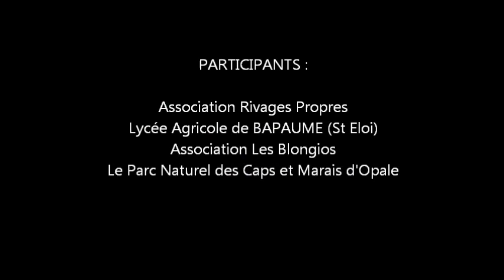Débardage lors d'un chantier nature à Colembert - Rivages Propres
Chantier nature du 07 mars 2013 sur les coteaux de Colembert (62)

En collaboration avec :
Le lycée agricole de Bapaume
L'association les Blongios
Le Parc Naturel des Caps et Marais d'Opale